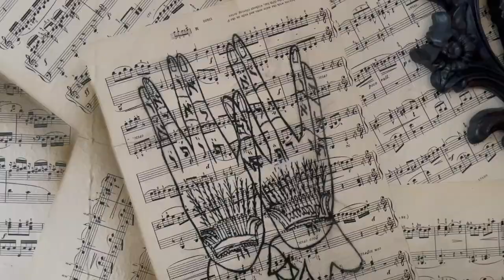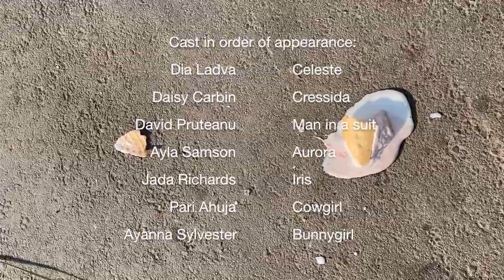VITAMINS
LOLA TEREK

2021